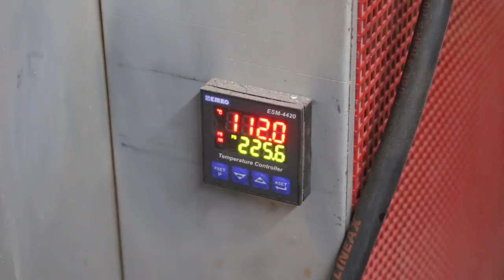Forging a San Mai Bowie knife, the complete movie.